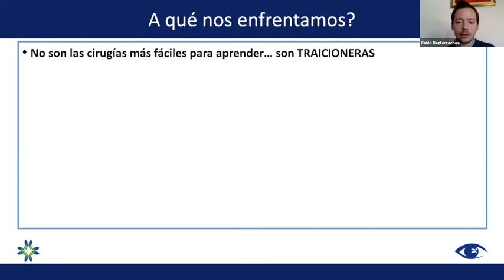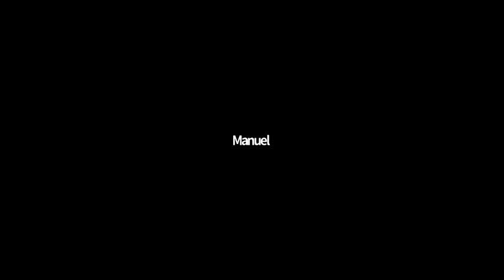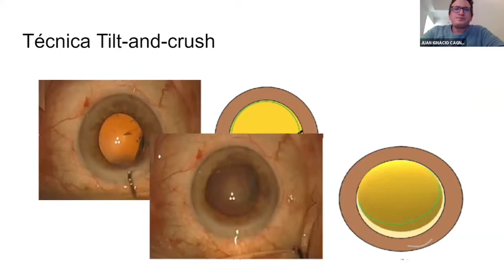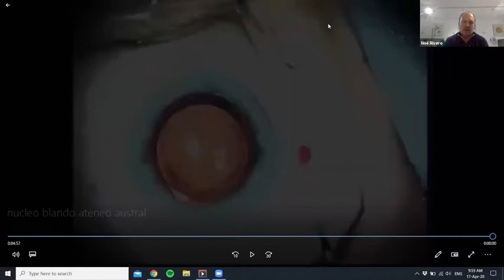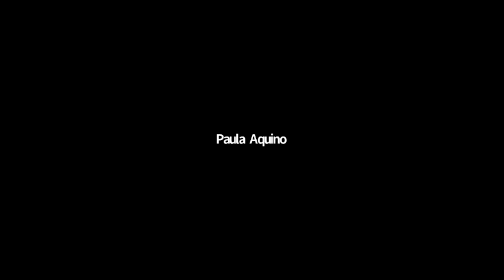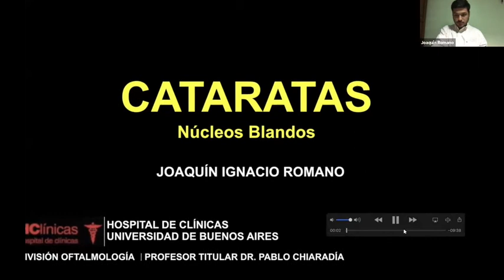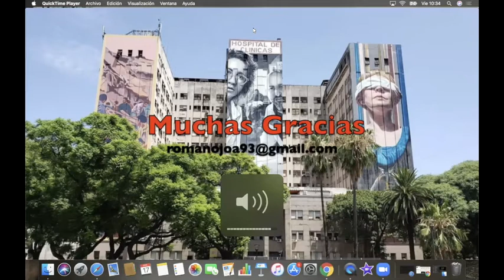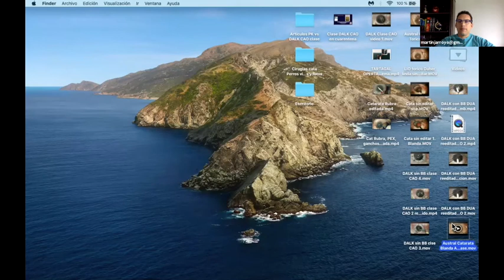Ateneo quirúrgico: Manejo del nucleo blando